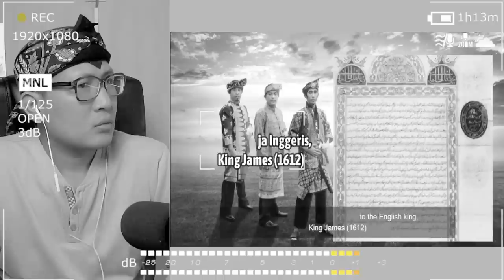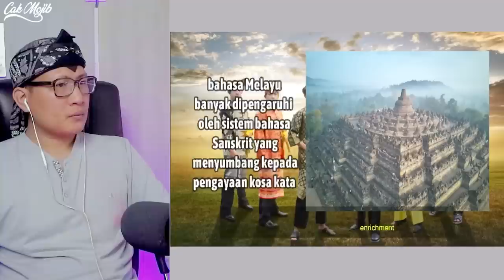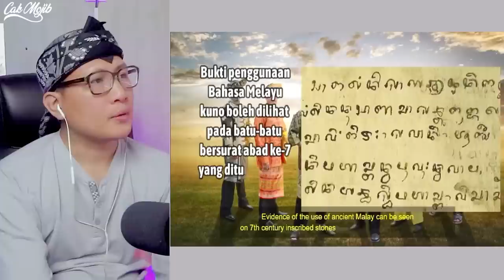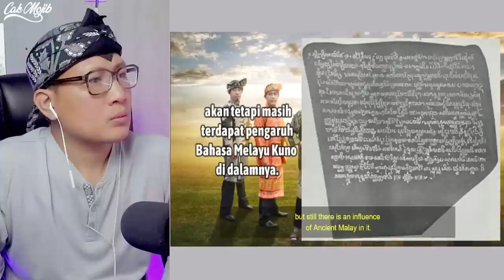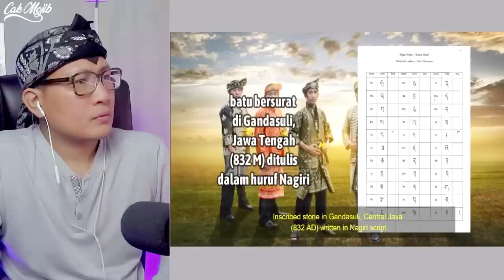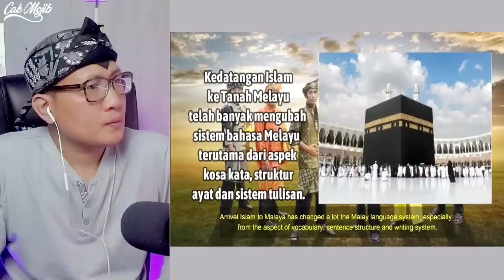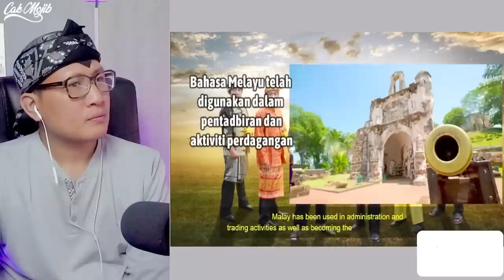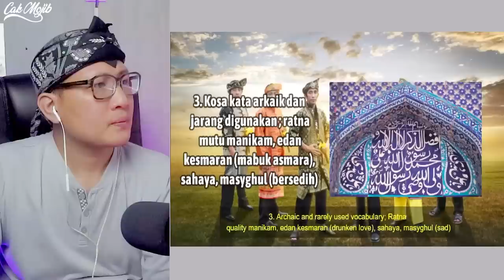💥ASAL USUL BAHASA MELAYU DARI JAMAN DULU SAMPAI SEKARANG⁉️MELAYU ITU INDONESIA ATAU MALAYSIA⁉️🇮🇩❤️🇲🇾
SEJARAH BAHASA MELAYU DAN ASAL USULNYA

GAES BANTU SUPPORT CHANNEL KITA :

+ @CAKMOJIB TV
+ @KEBUN CAKMOJIB